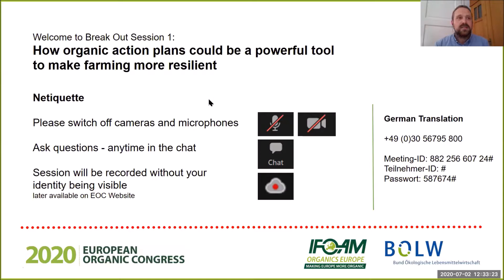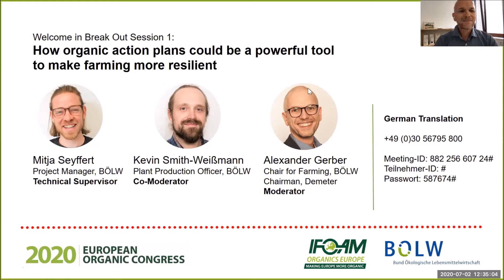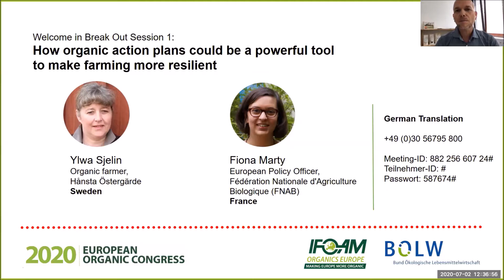European Organic Congress 2020 - Break Out Session on Resilient Farming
The European Organic Congress organised by IFOAM Organics Europe and BOEWL took place from 1-3 July online. During the digital European Organic Congress, policy-makers and expert speakers updated about the latest policy developments, provide a platform for exchange, and discuss our vision for a post-pandemic Europe. The topics covered include the EU Organic Regulation, an Organic Action Plan, the reform of the Common Agricultural Policy, the Farm to Fork Strategy as well as possible scenarios for a European food and farming system.